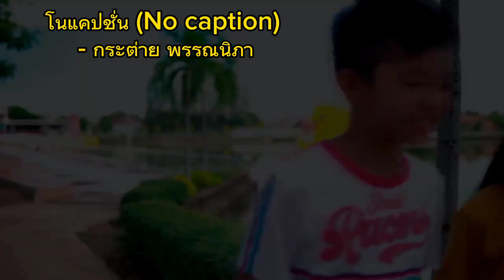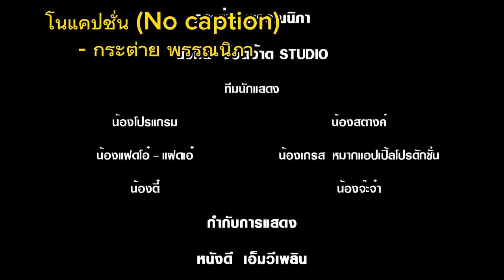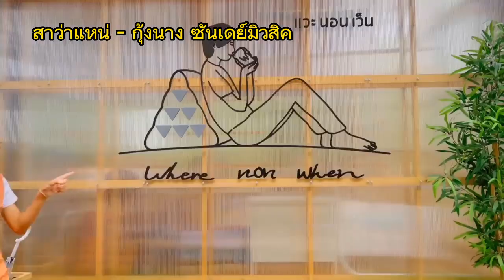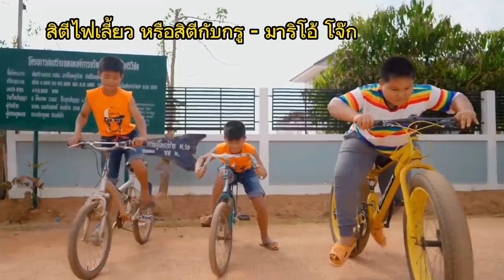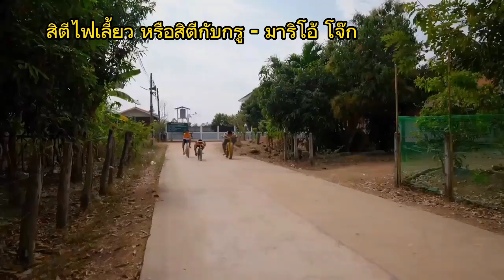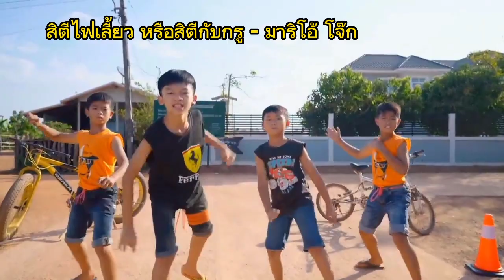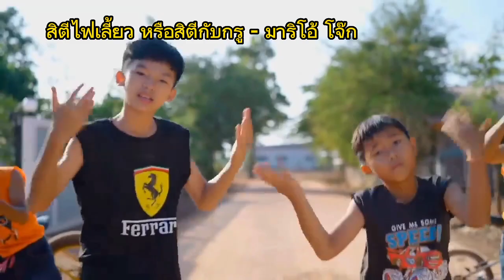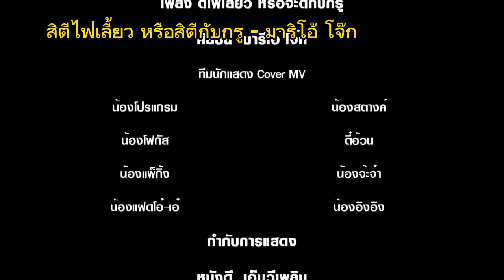รามเพลงน้องโปรแกรมแอนเดอะแก๊งEP.6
นักแสดงน้องโปรแกรมแอนเดอะแก๊ง
น้องโปรแกรม
น้องสตางค์
น้องโฟกัส
น้องอิงอิง
น้องแพ็กกิ้ง
น้องแฝดโอ๋
น้องแฝดเอ๋
น้องตี๋
น้องจ๊ะจ๋า
น้องโปรแกรมแอนเดอะแก๊ง

พี่เมยจร้า-
ทุก-คลิป
-วันพุธ-วันพฤหัสบดี-วันอาทิตย์
ติดตามพี่เมยจร้าอายุ15
ต้นฉบับ
ต้นฉบับ
Facebookข่อง1เสกสรรจันทร์พายัพ
Facebookใหม่2เมยจร้า
Facebookใหม่3แฟนฉันเดอะมิวสิคัล
TKITOKjkrytvข่อง1dek jew chill out -น้องโปรแกรม
TKITOKskjry17ข่อง2ละครไทย-ซีรีส์จีนพากย์ไทย
TKITOKgsxytv774ข่อง3อนิเมะพากย์ไทย
TKITOKข่อง4พี่เมยจร้าอายุ15SSKYTV7
TKITOKsgky77747ข่อง5SGKY7
เกิดเมยจร้า
27ธันาวคม2549